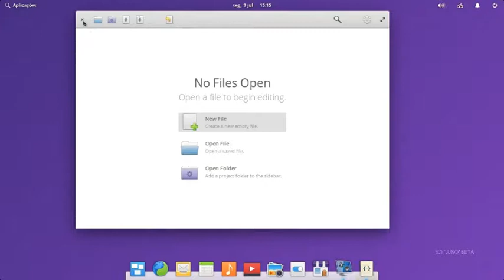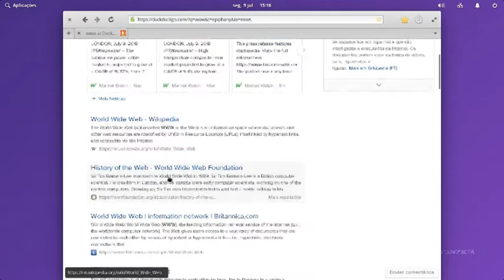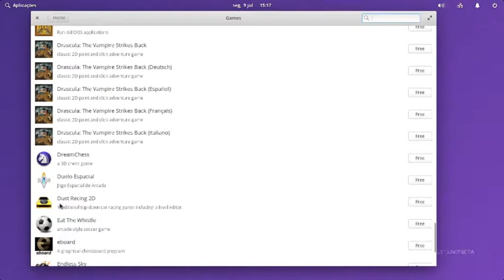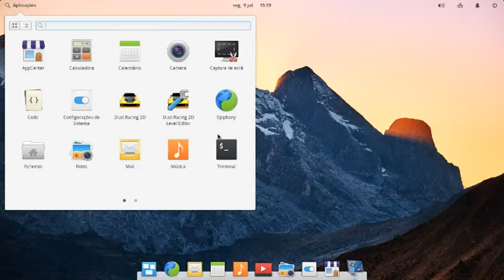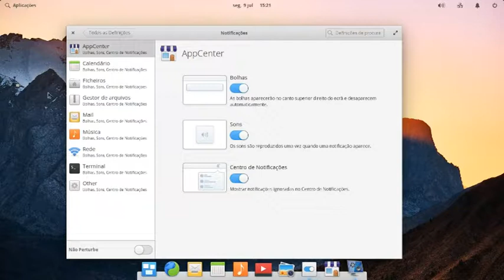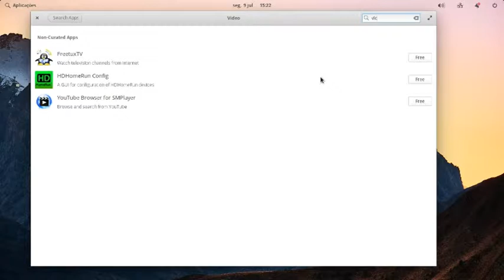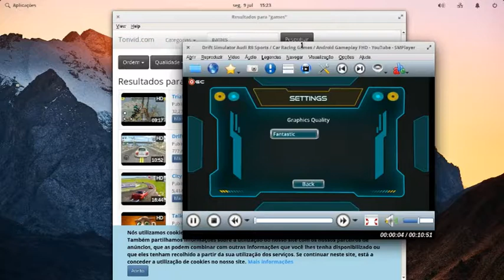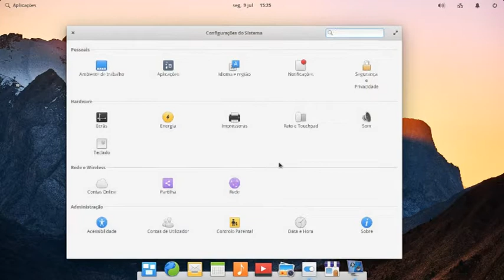Development Release: elementary OS 5.0 Beta 1 review